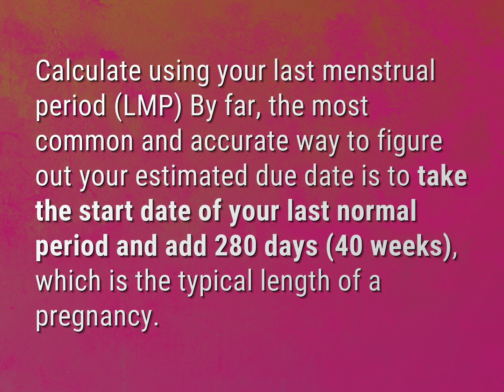How long have I been pregnant?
James Webb (2022, August 2.) How long have I been pregnant?
    WHYS.video